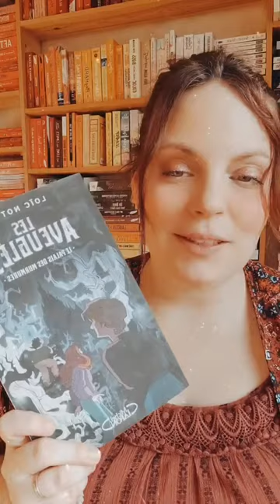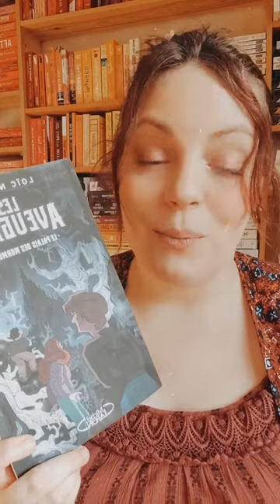Critique du roman de Loïc Nottet par une "book addict" (note : 15/20)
Stories Insta de Kimysmile, 15/02/2023.